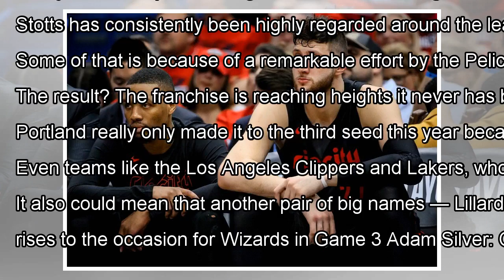After first-round sweep, Blazers’ next steps could include trading away their stars By J.News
After being swept out of the playoffs, plenty of questions are ahead for Damian Lillard and the Portland Trail Blazers. ...